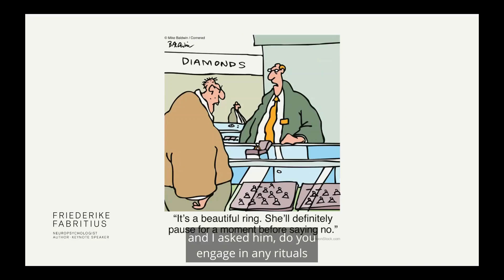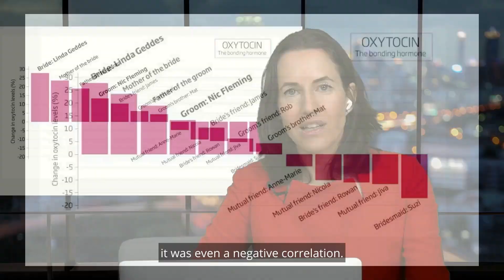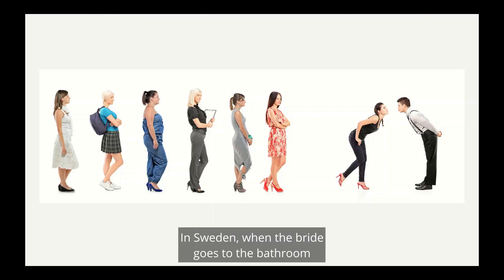The Neuroscience of Rituals - Creating Deeper Connections with Science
What rituals do you have at work or with your clients?

And no, I’m not talking about magic spells that will help you land a big sale (although, wouldn’t THAT be nice?!).✨

Many may not know this, but we all perform rituals all of the time:

🎁 Birthday parties for our kids
👰 Weddings
🏃 Going running every Sunday with a client
💼 Even a company’s annual meeting!

These rituals are key to creating great relationships at home and in a Brain-Friendly Workplace as they release the neurochemical oxytocin - which regulates our emotions and increases our bonds with coworkers and clients alike.

Check out my video below to learn how to increase trust and bonding through the power of rituals at work - and find out more about helping your teams reach peak performance through my virtual corporate keynotes

Neuroscientist, Wall Street Journal bestselling author, Keynote speaker

Friederike Fabritius, MS, is a neuroscientist and trailblazer in the field of neuroleadership. Her brain-based leadership programs have transformed how Fortune 500 executives think, innovate, and navigate change. Fabritius is a thought leader and keynote speaker, known for engaging global audiences at organizations like Google, Ernst & Young (EY), Boston Consulting Group (BCG), Adecco, Accenture, Deloitte, BMW, Bayer, SAP, Harvard Business Review, trivago, and Audi. An alumna of McKinsey & Company and the Max Planck Institute for Brain Research, she serves on the prestigious German Academy of Science and Engineering.

Fabritius is the Wall Street Journal bestselling and award-winning author of The Brain-Friendly Workplace: Why Talented People Quit and How to Get Them to Stay and The Leading Brain: Neuroscience Hacks to Work Smarter, Better, Happier. She is fluent in six languages and has worked with clients in over 164 countries.